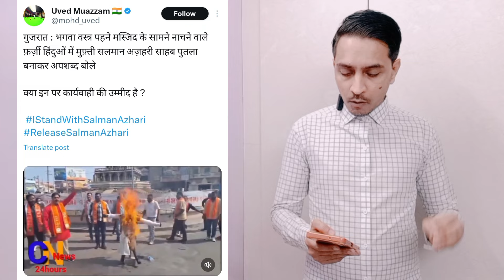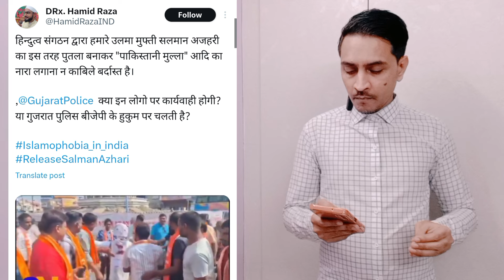Mufti Salman azhari ke khilaf hindutva group ne kiya ye kam